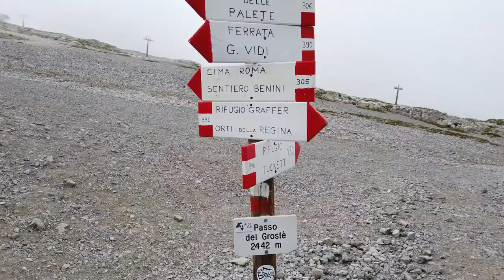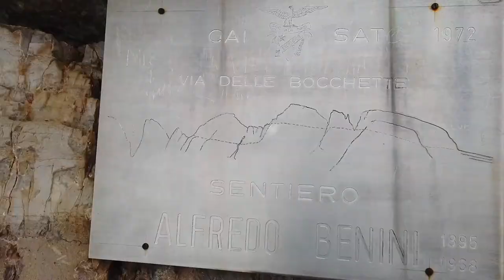Via Ferrata Alfredo Benini zur Tuckett Hütte | Brenta Durchquerung #1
Etappe I: Zu Beginn unserer Brentadurchquerung ging es zunächst mit der Seilbahn Grostè zum Passo di Groste. Von dort folgten wir dem Alfredo Benini Klettersteig bis zur Rifugio Tuckett.

Vlad Gluschenko - Nothing Is Over [CREATIVE COMMONS]
Support Vlad Gluschenko: